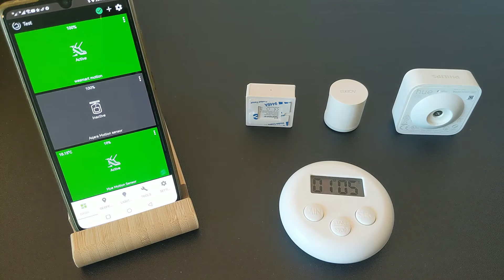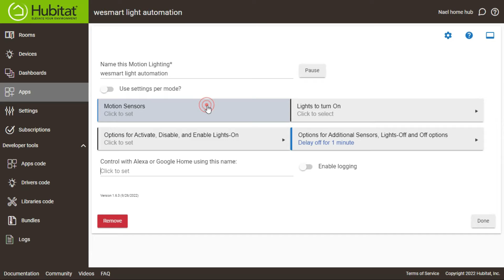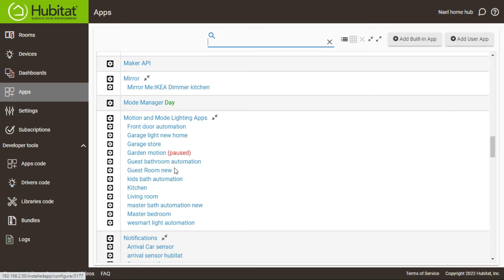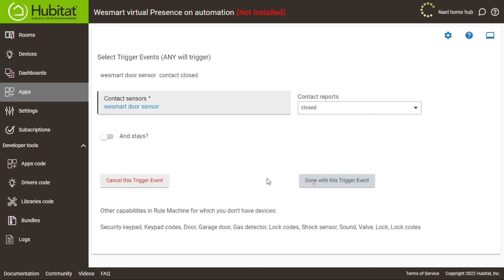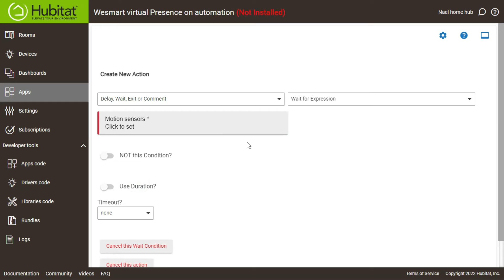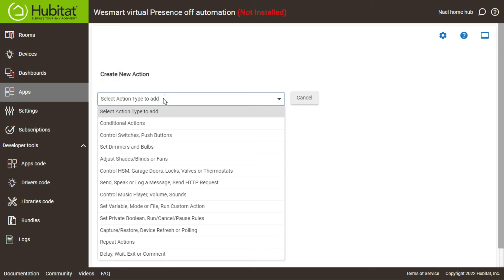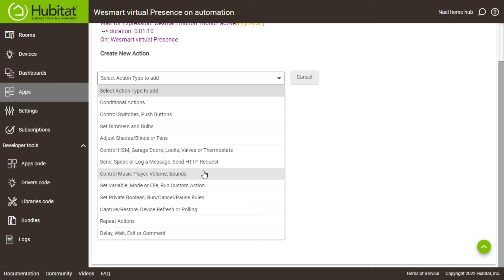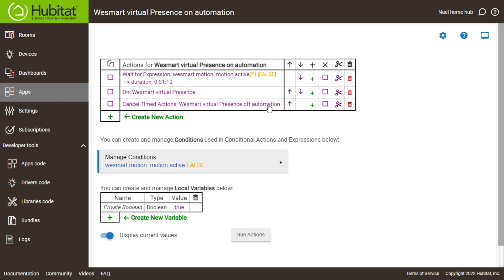hubitat room presence - تحويل حساس الحركه إلى حساس تواجد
لن تنطفئ الغرفه ابدا في حال عدم وجود حركه فيها حتى داخل الحمام ومع وجود البخار بعد عمل الاتمته التي تم شرحها في هذا الفيديو نحتاج فقط حساس للابواب وحساس حركه تراكمي

hubiatat hub
hubitat C7 from amazon USA
الاصدار الجديد من هوبيتات
hubitat C8 from amazon USA

حساسات الحركه التي تسجل الحركه بشكل تراكمي

sonoff zigbee motion
from amazon saudi arabia
from amazon UAE
from amazon USA

Philips Hue Indoor Motion Sensor
Philips Hue Dusk-to-Dawn Outdoor Motion
Aqara High Precision Motion